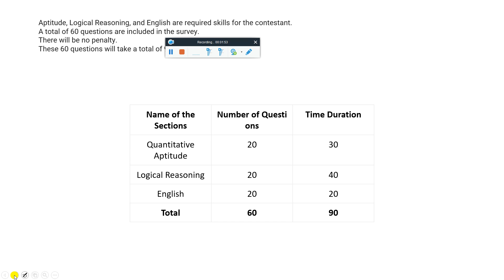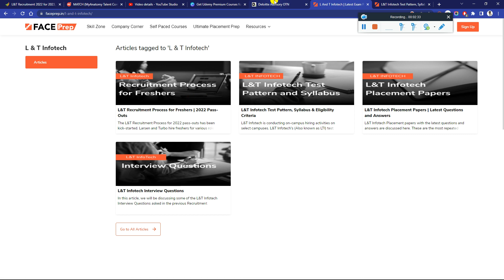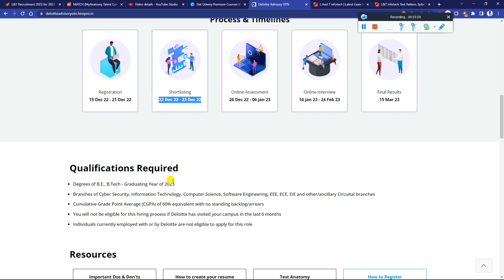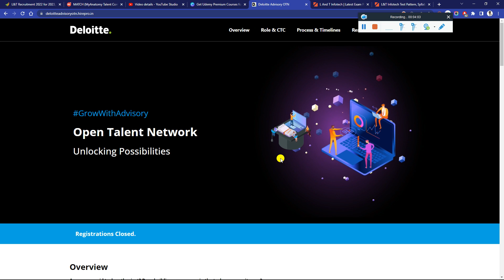Deloitte Exam Shortlisted Mail L&T OFF Campus Drive 2023-2020 Batch Exam Date Out Result Preparation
🔴 How to Crack Deloitte Exam with Zero Preparation Strategy How I Crack Exam All Tips, Tricks Revealed - Must Watch

✨ Hashtags ✨